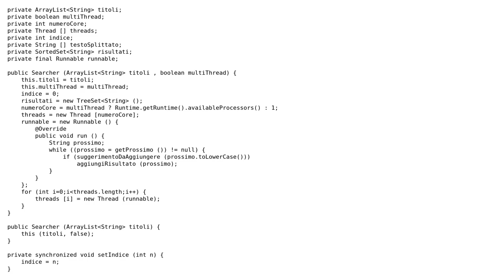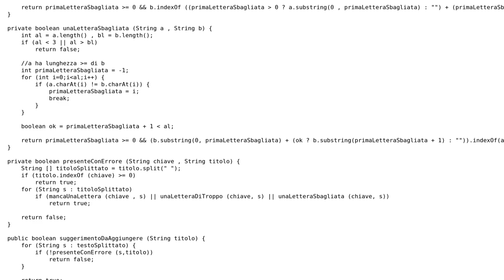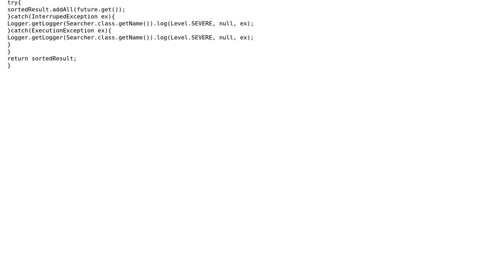Code Review: Increase efficiency and velocity autosuggestion algorithm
With thanks & praise to God, and with thanks to the many people who have made this project possible! | Content (except music & images) licensed under CC BY-SA | Music | Images & others | With thanks to user ratchet freak user Quasi Affatto and the Stack Exchange Network Trademarks are property of their respective owners. You are responsible for your own actions.